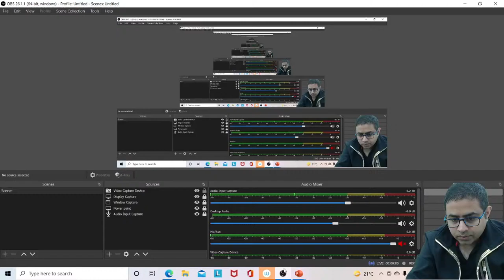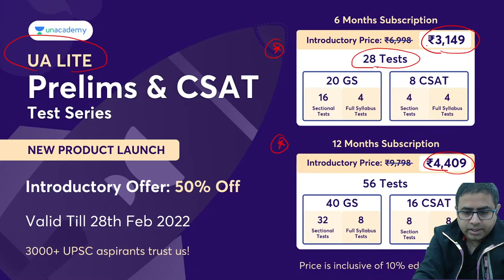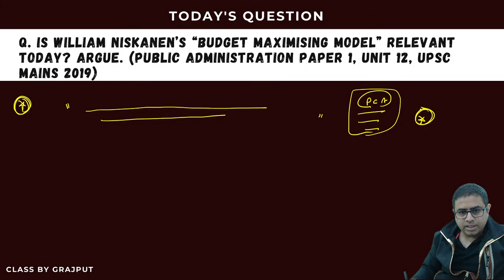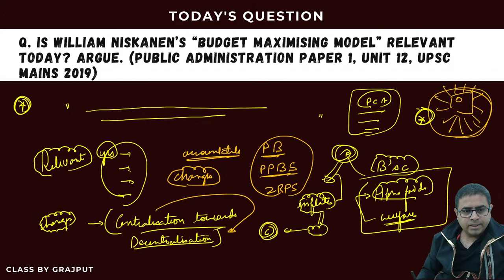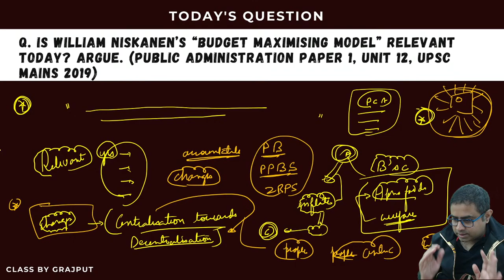William Niskanen’s “Budget Maximising Model” | Answer Writing | UPSC | PUBLIC ADMINISTRATION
Q. Is William Niskanen’s “Budget Maximising Model” relevant today? Argue. (Public administration Paper 1, Unit 12, UPSC Mains 2019)
WHERE TO WRITE THE ANSWER? ON MAGIQA

You can also join my TELEGRAM GROUP to stay updated with latest news and get in-depth knowledge of basics.

Subscription Links,

to unlock the Plus Experience for free and start learning from the best!

Do you have a long-term vision to achieve success? Unacademy brings you new batches starting from 19th February 2022 to edge your exam preparations & help you with your journey.